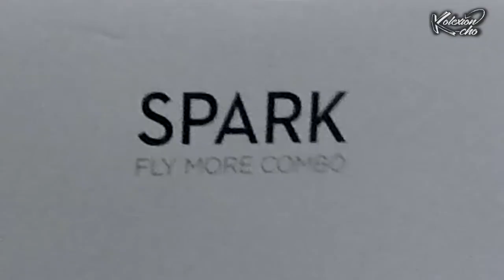¿Comprarás un dron?, ve esto antes... (Unboxing DJI SPARK, FLY MORE COMBO)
Amigos coleccionistas, este es un sencillo Unboxing del DJI SPARK en su presentación FLY MORE COMBO, esperando les pueda servir si están pensando en adquirir un dron y no saben por cual decidirse, aquí hay una opción más.

Página web de DJI en español

Estuche  – Polarpro, SPARK XL TRAVEL CASE

Mundodron

Árbol tecnológico